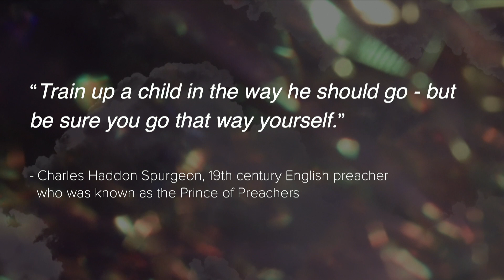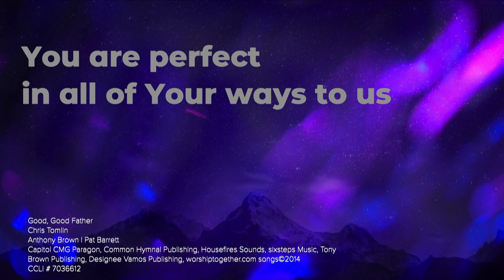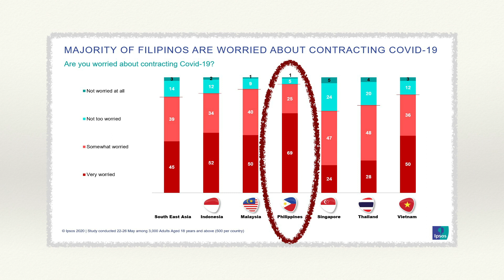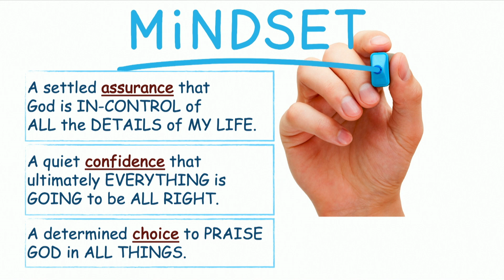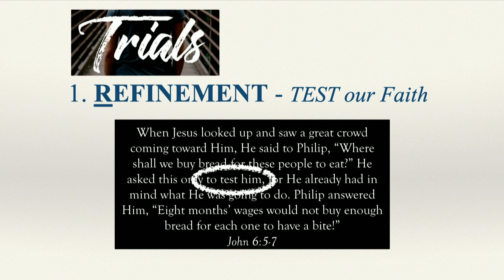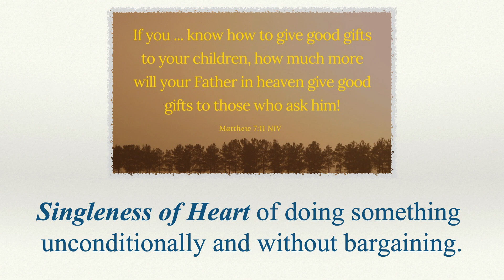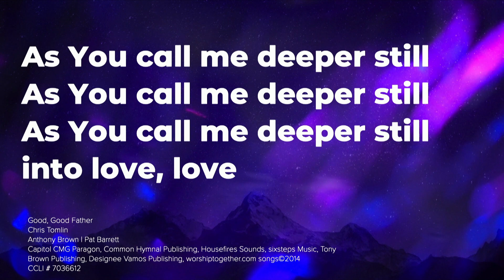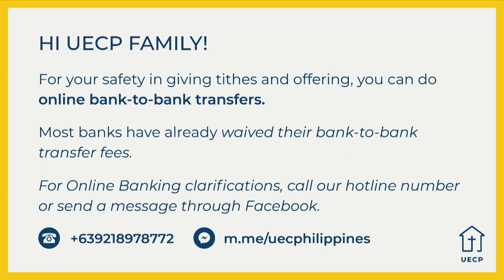Building a Stronger Relationship - Ptr. Benson Tolentino - Family Series - August 16, 2020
A Faith that Perseveres through Trial

We sometimes feel that God does not hear us, that He doesn’t care, because we are feeling anxious and hopeless. But the Bible tells us that we should “Count it all joy, my brothers, when you meet trials of various kinds, for you know that the testing of your faith produces steadfastness.” (James 1:2-3) “Huh?” might be our reaction. We feel anxious and hopeless, and God tells us to count trials as joy?

祢的話 Your Word
天韻Heavenly Melody
作詞：業薇心 | 作曲： 祁少麟
基督教救世傳播協會 Overseas Radio & Television Inc. (c)1983